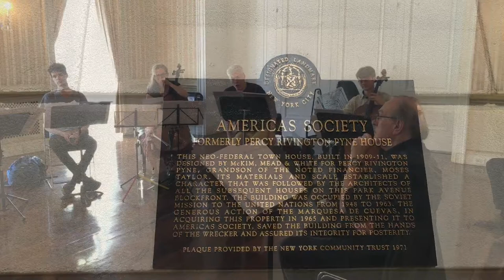Die Amerikatournee: Ankunft in New York